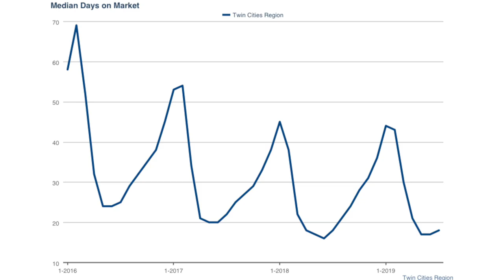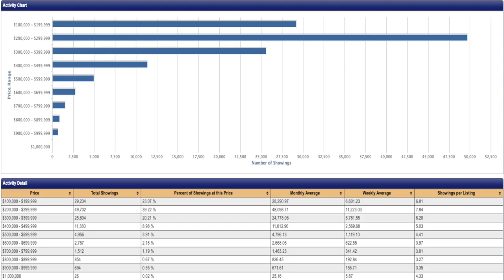Twin Cities Monthly Market Update for August, 2019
Get updated on the real estate market in the Twin Cities as we head into the end of the summer months. Have a great month of August!